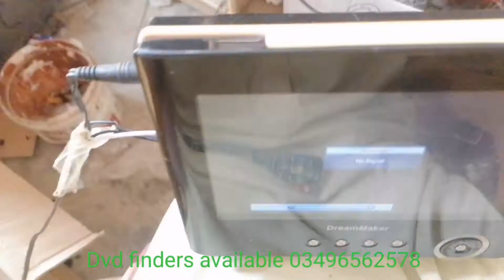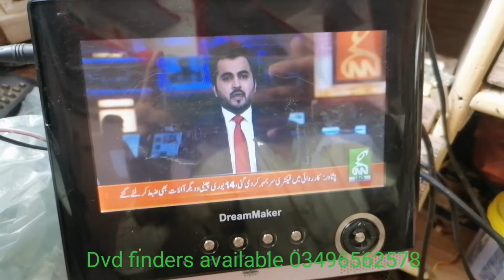How to make a screen dvd finder